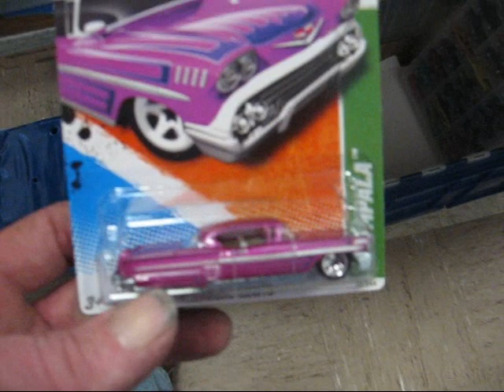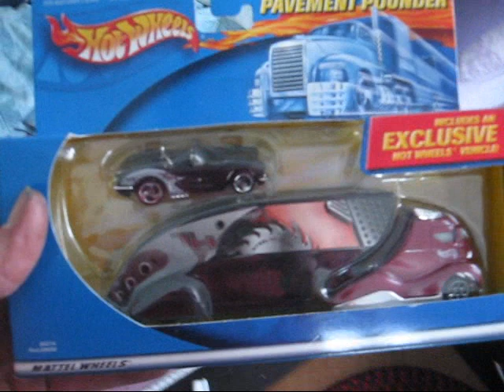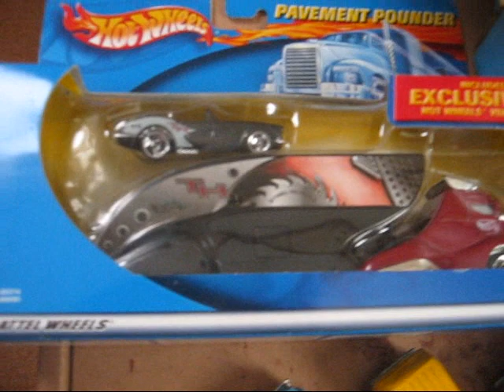BENNINGTON TOY SHOW 2-19-2011.wmv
WENT TO MY FIRST EVER TOY SHOW AND SCORED SOME BW'S AND HAD A BLAST